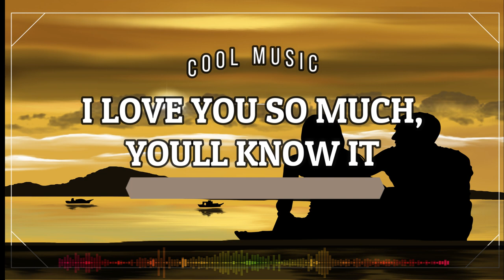I LIKE YOU SO MUCH YOULL KNOW IT COOL MUSIC PH